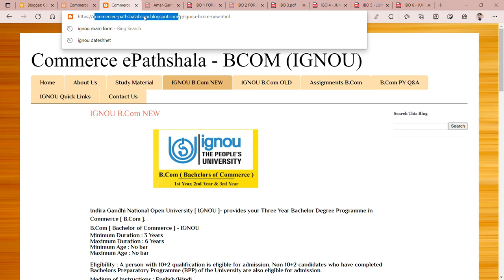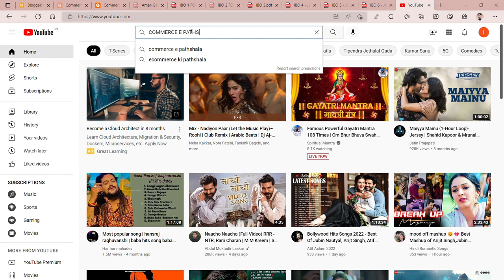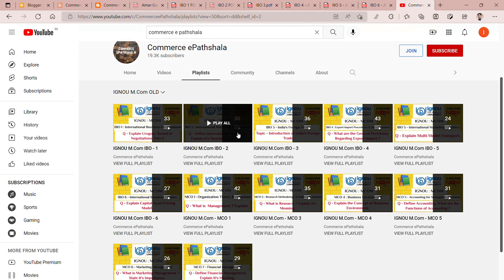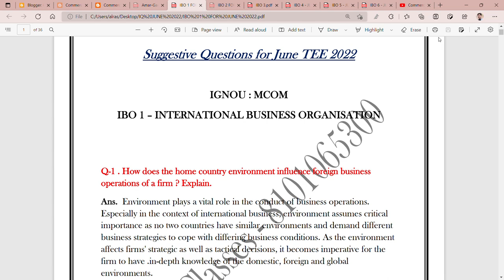SECURE MORE THAN 80% IN TEE 2022 || NOTES FOR IGNOU : B.Com & M.Com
Commerce ePathshala
NOTES AVAILABLE AT A VERY NOMINAL COST FO "IGNOU : BCOM & MCOM"